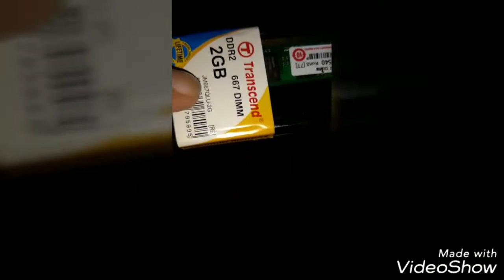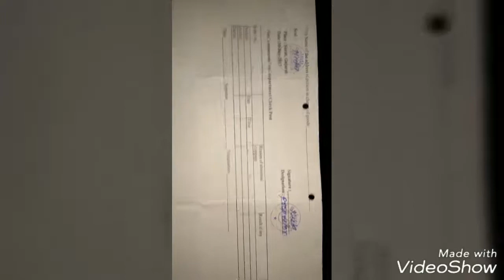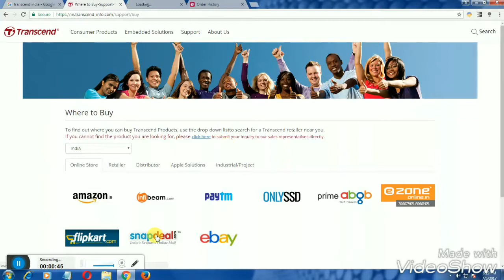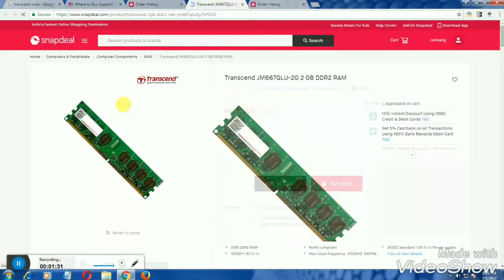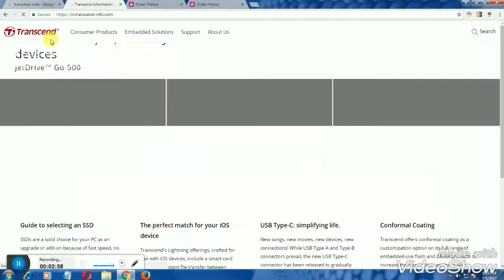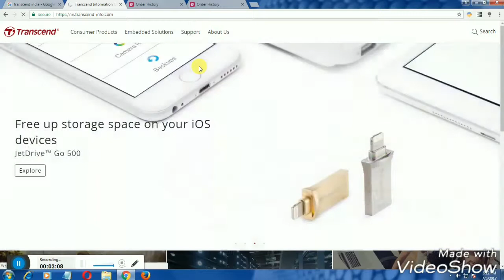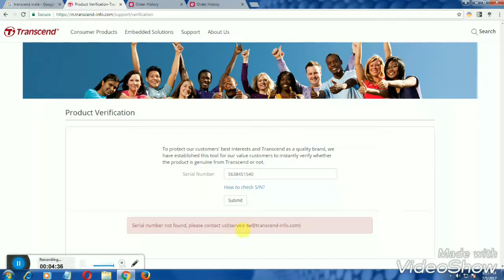Snapdeal seller selling duplicate transcend JM667QLU-2G 2 GB DDR2 RAM please check when you buy....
by product se-no:

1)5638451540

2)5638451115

Seller IT Solution

Address Flat No 10 F Building Chintamani Nagar Phase 3 Bibwewadi Puna Maharashtra

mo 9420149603